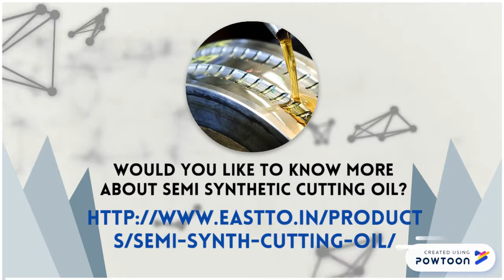Semi Synthetic Cutting Oil